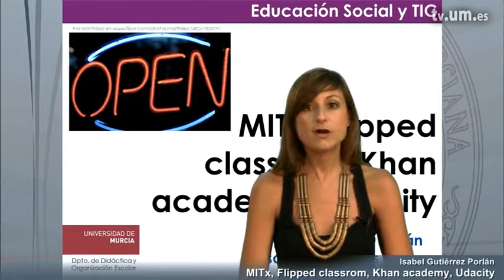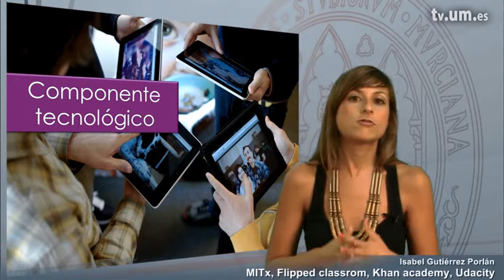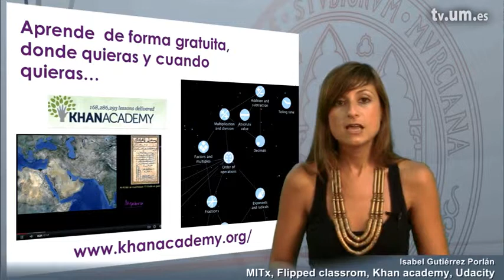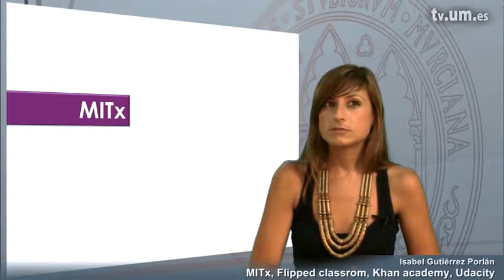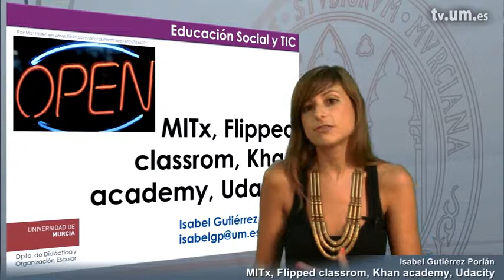MITx, Flipped classrom, Khan academy y Udacity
Serie: Elaboración de material didáctico digital. Modalidad C

Intervienen: Isabel Del Carmelo Gutierrez Porlan
Organizadores: Isabel Del Carmelo Gutierrez Porlan
Postproductores: Alfonso Burgos Risco
Realizadores: Alfonso Burgos Risco
Propietarios: UMtv (Universidad de Murcia)
Publicadores: Isabel Del Carmelo Gutierrez Porlan

Clasificación:
CanalUM -&gt; Canales de Docencia -&gt; Canal Educación
UNESCO -&gt; Pedagogía -&gt; Otras Especialidades Pedagógicas